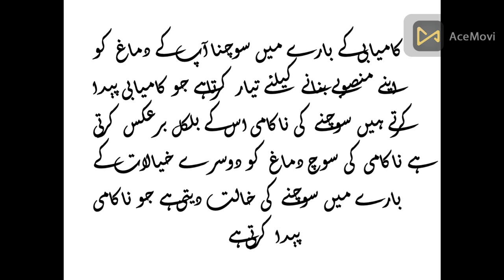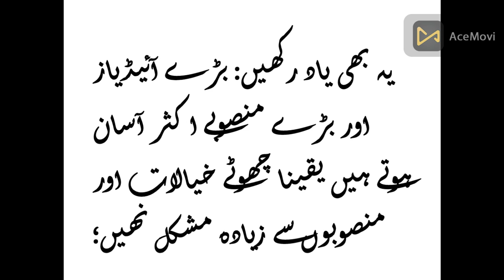why believe in yourself is more important, hood per yaqeen, hood per yaqeen institute,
why believe in yourself is more important, hood per yaqeen, hood per yaqeen institute , hood par yaq
BELIEVE IN YOURSELF - Q&A #5 With Sandeep Maheshwari